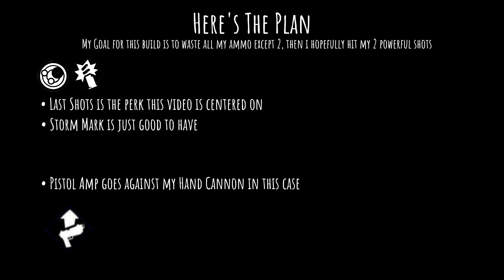A 228 Damage Hand Cannon | Fortnite Augment Builds Episode 1 (300th Video!)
i know this video is basically useless because Hand Cannons are gone but it was fun to edit!

Hopes And Dreams By Jonas Munk Lindbo
Timestamps
0:00 Intro
0:51 The Plan
0:55 Gameplay
10:34 Outro
Tags